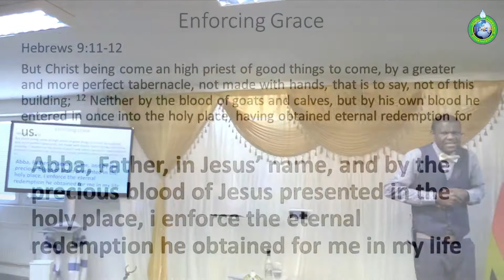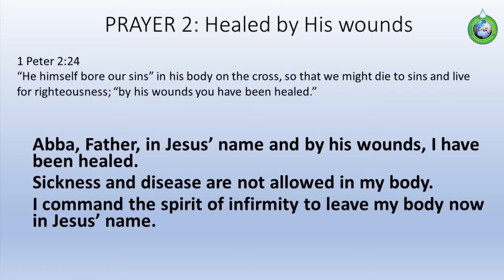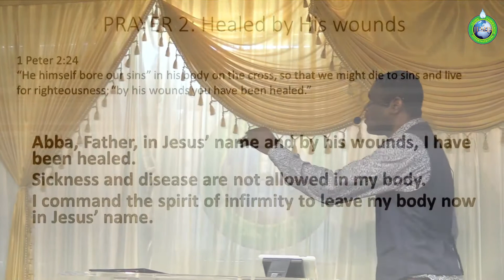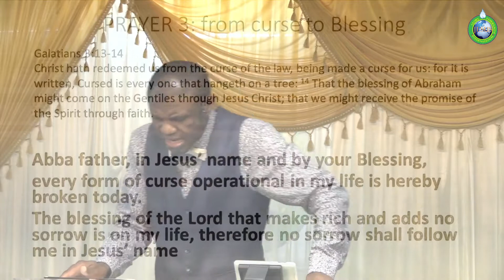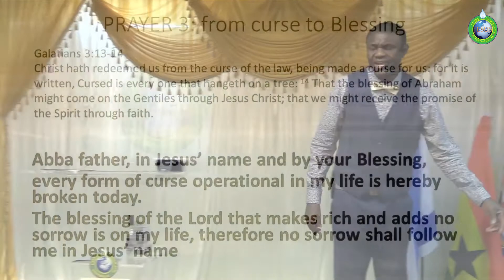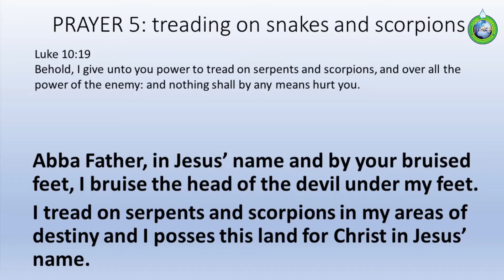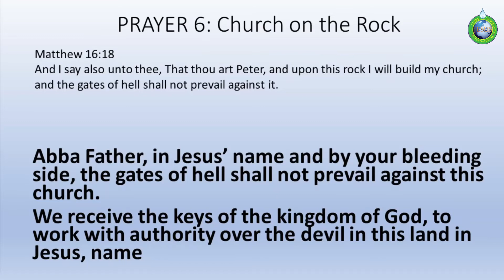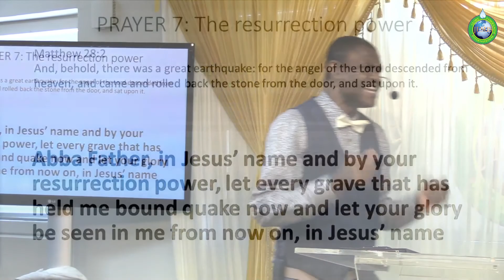ENFORCING GRACE Pt2, Prayer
Hebrews 9:16-18
16 For where a testament is, there must also of necessity be the death of the testator. 17 For a testament is of force after men are dead: otherwise it is of no strength at all while the testator liveth. 18 Whereupon neither the first testament was dedicated without blood.

Grace is enforced by blood. Jesus, the mediator of the new covenant, enforced the grace He brought us by His blood, His death, His resurrection and His High priest ministry.
we receive it and manifest it in our lives by believing it, confessing it and praying it.